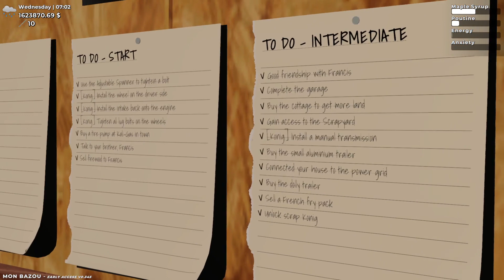monbazou | Mon Bazou 2023 | Episode 252 | Easter Update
Hello all, and welcome to another series of mine.  This is Mon Bazou, it's great.

I am running no mods on this game, and also not cheating!  Absolutely loving it.

Cheers